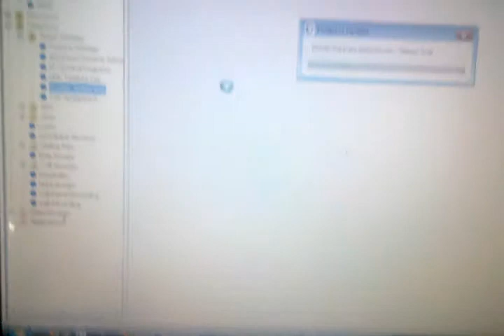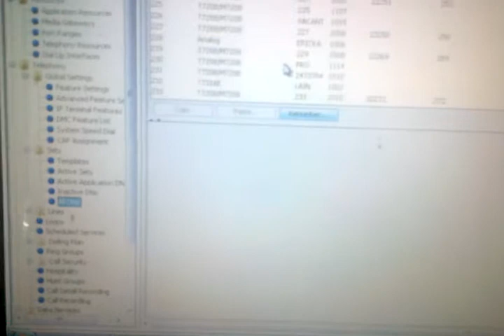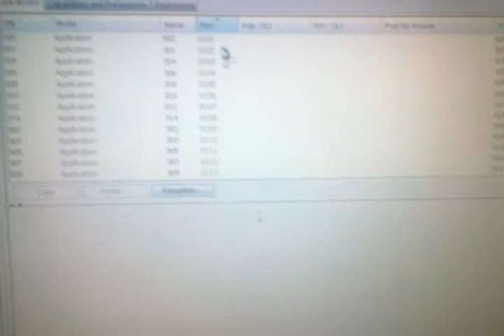Login bcm450 and features as well as programming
Programming bcm450 login and dn programming fundamentals